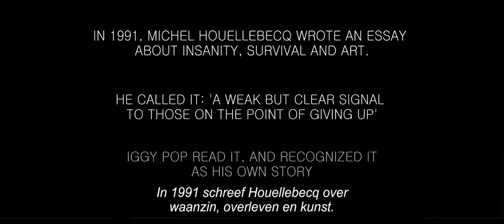TO STAY ALIVE TRAILER NL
Het essay van Michel Houellebecq, waarin Iggy Pop zich herkende. Een feelgood film over lijden.
Vanaf 2 februari 2017 in de filmtheaters